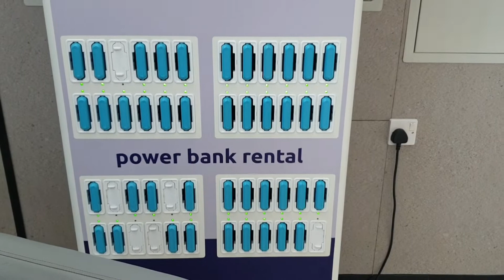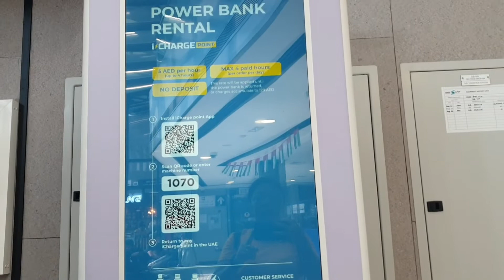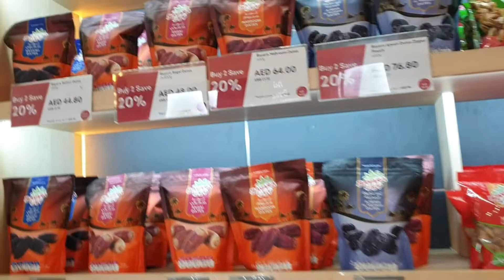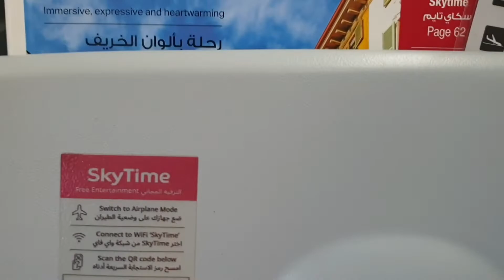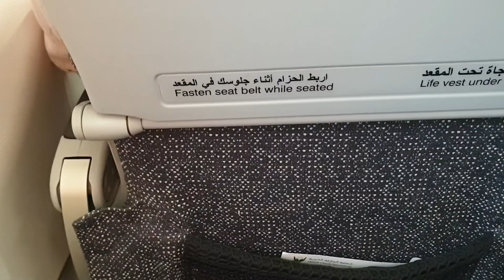Shopping|Living our hotel|Off to Sharjha Airport| Happy5daysstaying indubaimorefunindubai